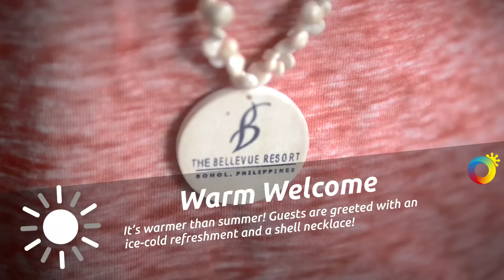Bellevue Resort: Why we love Bellevue Bohol?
The Bellevue Resort is a luxurious 5-star resort situated on the peaceful shorelines of Doljo Beach, Panglao Island, Bohol.  It is perfect for families both looking for quiet leisure time mixed with fun activities to do on their Bohol vacation.

We stayed at Bellevue Resort during the Labor Day weekend, and here are 10 Things We Love About our Family Bohol Escape ...

BELLEVUE RESORT: 10 Things We Love About our Family Bohol Escape @BellevueResort!

Overall, we loved our stay at The Bellevue Resort because of:

- Peaceful Location
- Infinity Pool and Doljo Beach Family Fun
- Spacious Resort Rooms
- Awesome Sunrise Ocean View
- Bellevue Suite with Jacuzzi
- Lamian Breakfast
- Bellevue Kids Playroom
- Lunch at Marea Restaurant
- Bellevue's Dolphin Watching and Island Hopping Day Tour
- Themed-Dinner Buffet

What we don't like during our stay:
- You're a bit confined in the resort
- The beach is not swimmable
- Don't order in-room dining.

THE BELLEVUE BOHOL RESORT
Barangay Doljo, Panglao Island, Bohol, Philippines